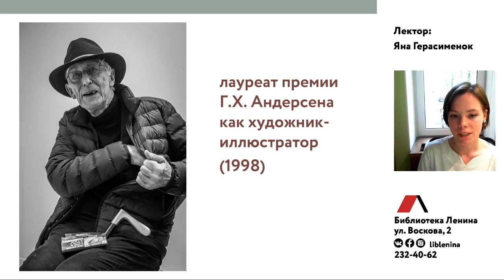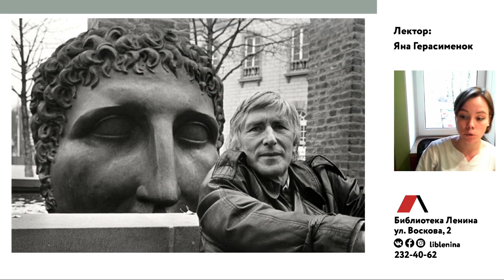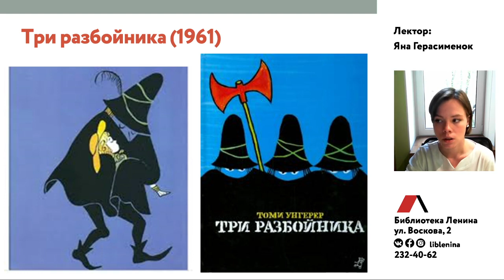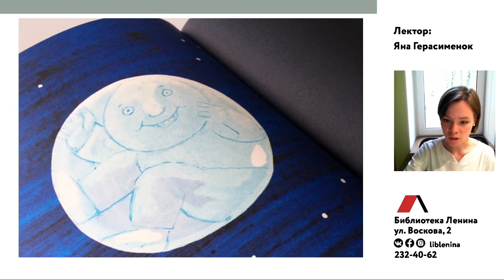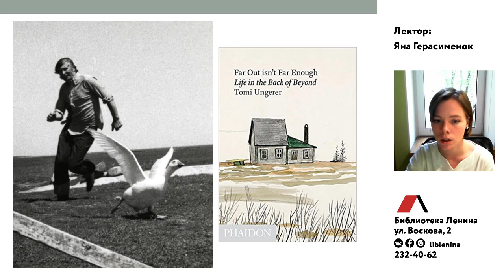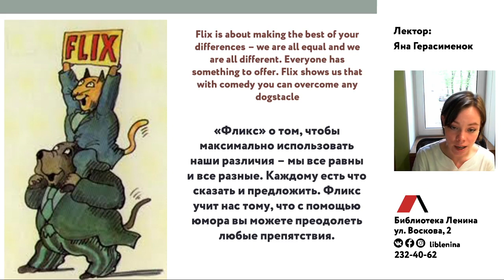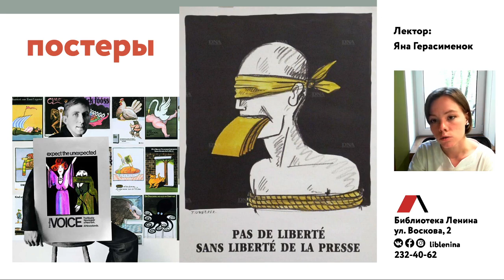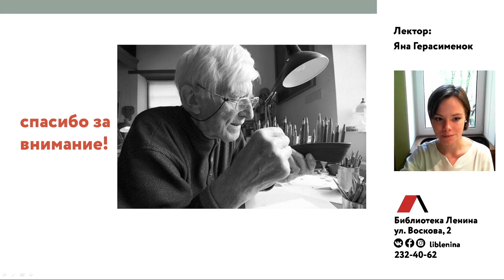Лекция «Томи Унгерер: иллюстратор и бунтарь»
Жан-Тома Унгерер, вошедший в историю литературы под сокращенным именем Томи, писал книги для детей и взрослых, занимался графикой и скульптурой, был карикатуристом, дизайнером и сценаристом и даже спроектировал здание начальной школы (в форме котика) в Германии. Он жил во Франции, США, Канаде и Ирландии, и где бы ни находился, всегда высказывал все, что думал: он выступал против войны во Вьетнаме и против расовой сегрегации, сатирически изображал многие политические события и явления общественной жизни.
Лекция проходит в рамках фестиваля «Как для взрослых, только лучше». Подробности по хештегу